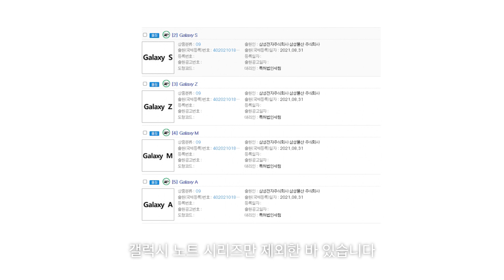라떼들이 사랑한 갤럭시 노트, 역사 속으로 사라진다?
삼성전자가 갤럭시 노트 시리즈를 단종시킬 전망입니다. 업계에 따르면 삼성전자가 내년 스마트폰 생산계획에서 갤럭시노트 시리즈를 제외시켰다고 하는데요. 최근 해당 모델의 상징 S펜을 다수의 모델에 적용시킨 점 역시 단종설에 힘을 싣고 있는 상황. 더 자세한 정보는 상단 영상에서 확인해 보세요.